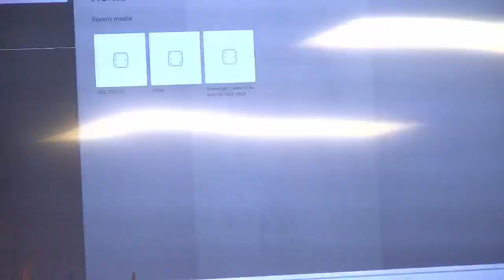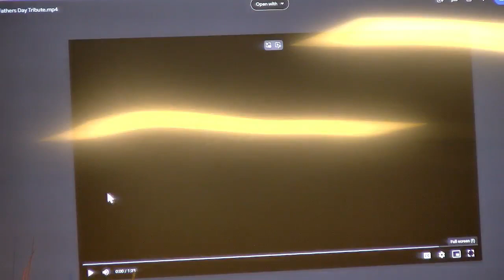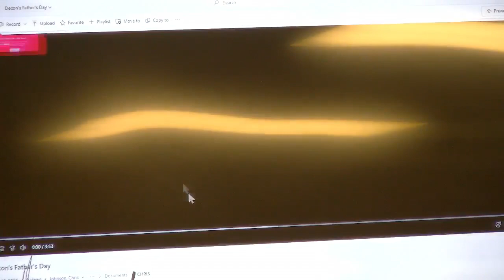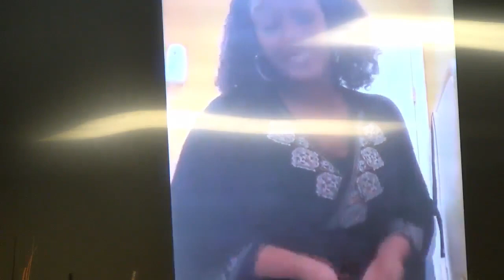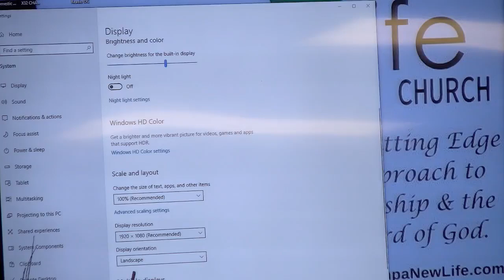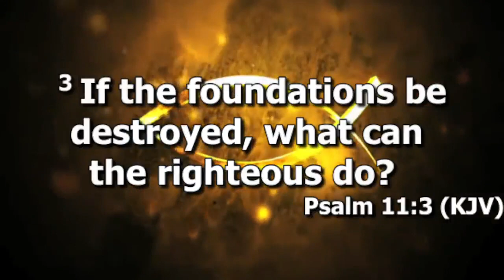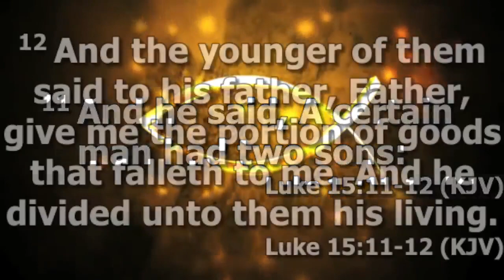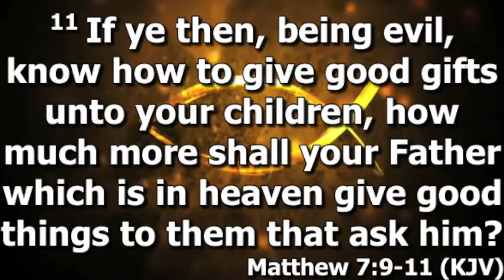Figuring out Fatherhood Luke 15:11-12 Sunday 6-16-24